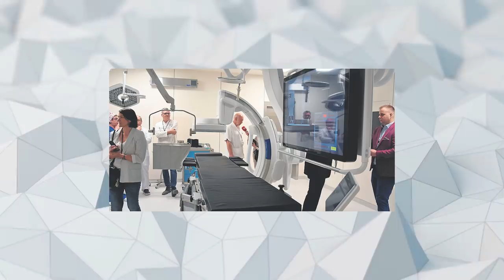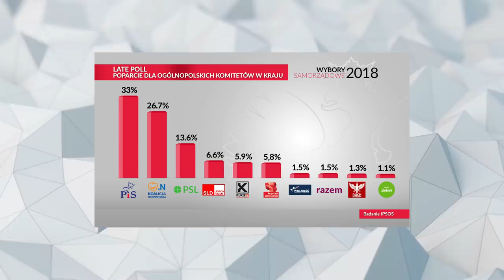10 GŁUPOT JANUSZA KORWIN-MIKKEGO